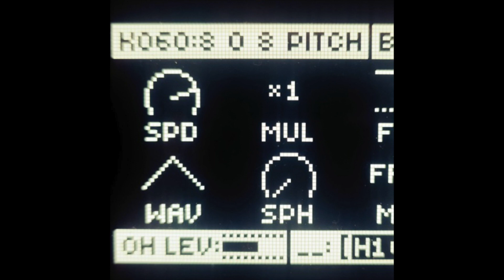Shane Lizard - Mate In 3 (3diz 808 Mix)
EP: Shane Lizard - Mate In 3 (3diz 808 Mix)
Country: Germany
Format: 1 x File, WAV
Release: November 24, 2021
Genre: Electronic
Style: Electro Bass, Acid

All of my uploads are for promotional & emotional use only.

P.S. Shoutout and respect to all the artists for their spine-tingler, mind-warper, and face-melter productions & also for creating all these extra-special musical stories and masterful adventures that will always keep on giving inspiration to many of us. Thank you, we all are eternally grateful.

ツ